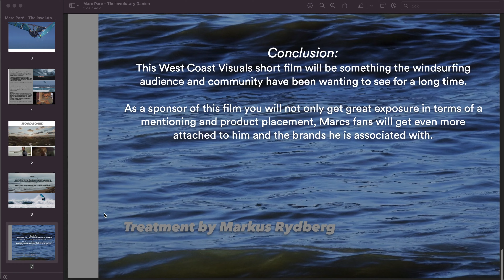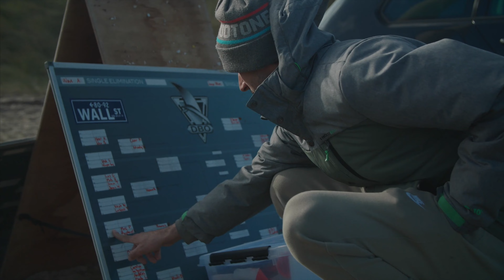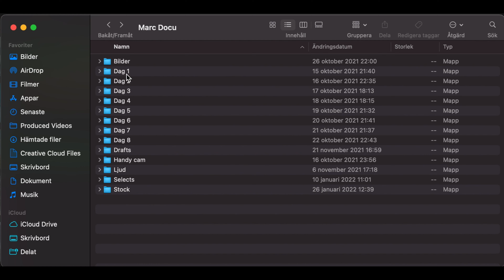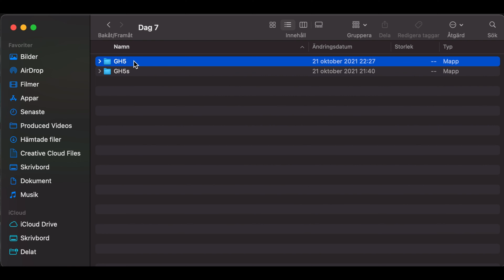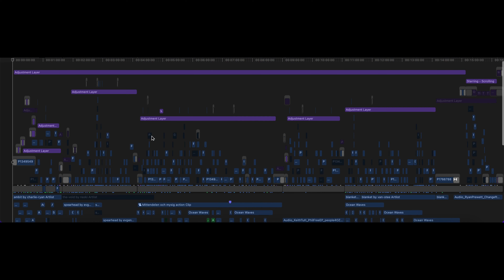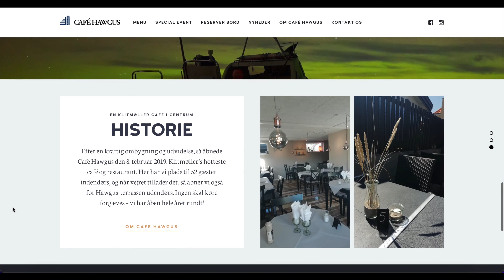WCV Podcast | Ep.3 | Marc Paré - the involuntary Danish | Video break down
WCV director, Markus Rydberg, breaks down how we created our latest film about professional windsurfer Marc Paré.